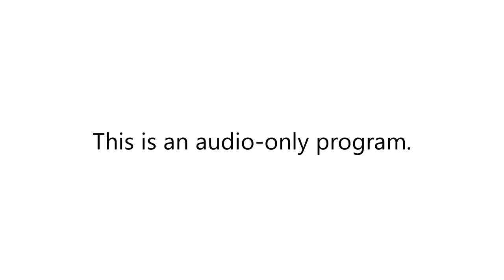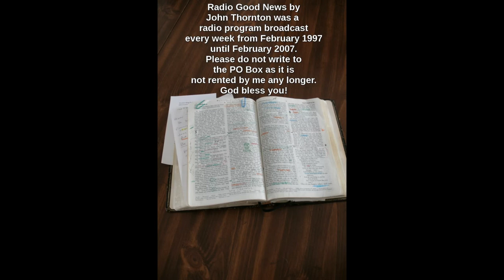15 August 1999 episode #133 of Radio Good News. The Beatitudes revisited.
In this episode of Radio Good News, #133, which aired on 15 August 1999, there is a reading from Matthew 5:1-12 (the Beatitudes). The messages is about blessings and how to live a Christian life. Music is by Amy Shreve.